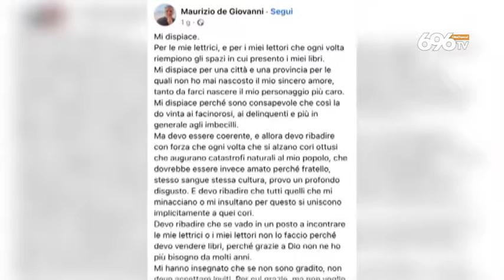Lite con i tifosi, De Giovanni: "Quei cori inaccettabili"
Lo scrittore annulla la presentazione a Salerno, in tanti gli chiedono di ripensarci